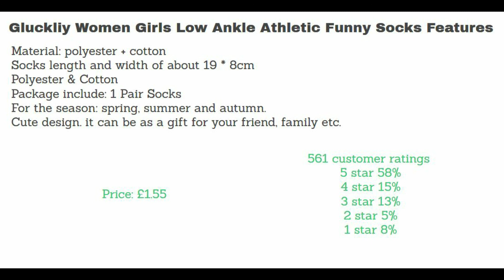Gluckliy Women Girls Low Ankle Athletic Funny Socks - Cute Cat Socks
Link to Gluckliy Women Girls Low Ankle Athletic Funny Socks store

Gluckliy Women Girls Low Ankle Athletic Funny Socks Cute Cat Novelty Happy Socks Fitness Sport Stocking Features:
Material: polyester + cotton
Socks length and width of about 19 * 8cm
Polyester & Cotton
Package include: 1 Pair Socks
For the season: spring, summer and autumn.
Cute design. it can be as a gift for your friend, family etc.

Price: £1.55